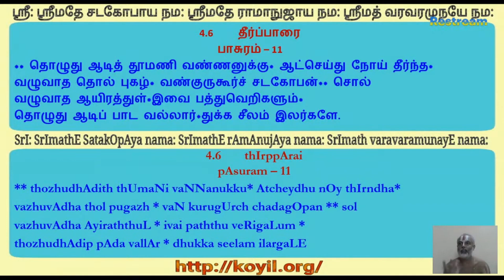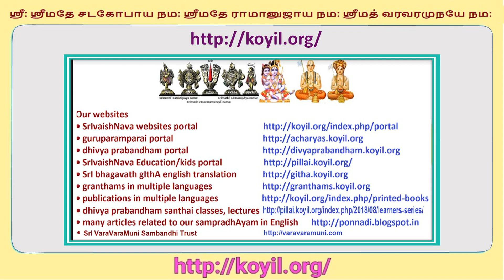ஆழ்வார்கள் வழியில் நடப்பவர்களா நாம்? (Are we following the footsteps of AzhwArs?)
ஆழ்வார்கள் வழியில் நடப்பவர்களா நாம் ?